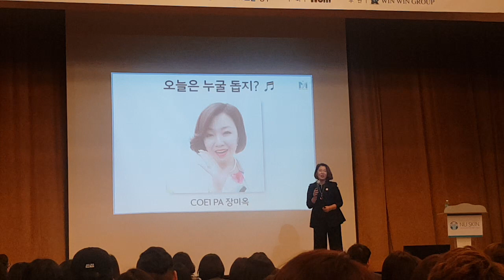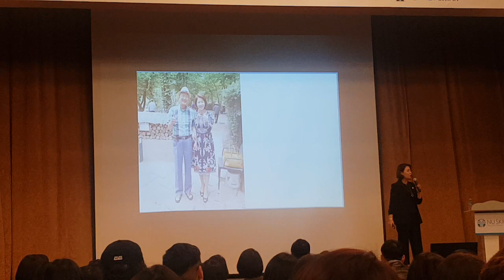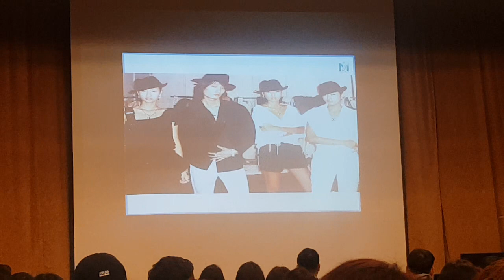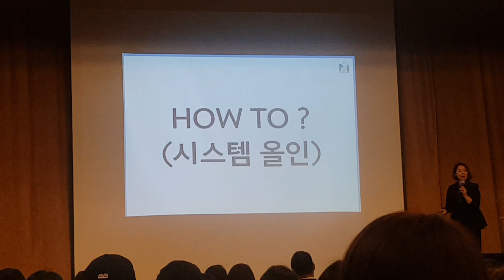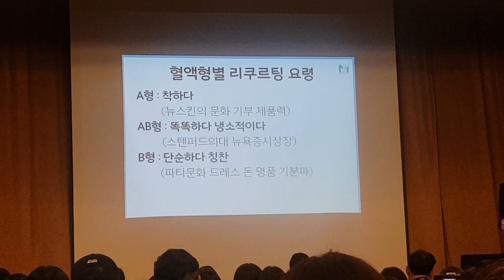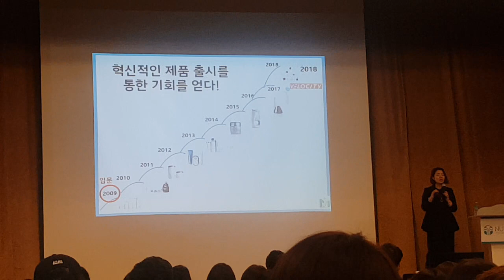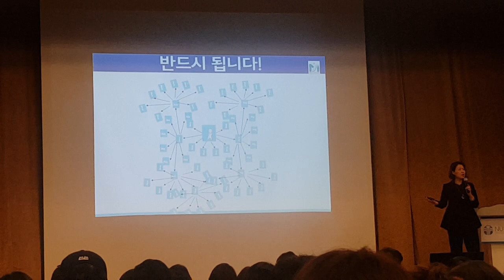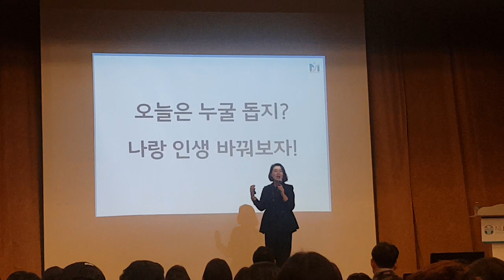뉴스킨 성공스토리 CEO 1 PA 장미옥 (윈윈성공랠리)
가족이 함께 하는 뉴스킨 비지니스